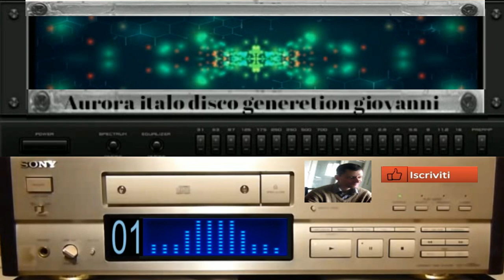giovanni mauri Disco italo aurora generetion dance 2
vst usato per composizione Electra vst
nome del brano Disco italo aurora generetion dance 2